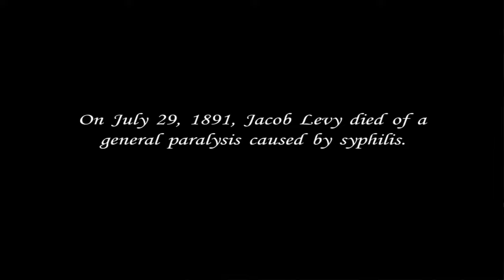SHERLOCK HOLMES VERSUS JACK THE RIPPER FULL GAME Complete walkthrough gameplay ALL PUZZLE SOLUTIONS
Sherlock Holmes sets on a mission to solve the infamous Jack the Ripper case.

00:00:00 | Prologue
00:03:30 | September 1st
00:28:02 | Night of September 1st / 2nd
00:37:32 | September 2nd
00:39:43 | September 7th
00:43:08 | Night of September 7th / 8th
01:08:34 | September 8th
01:17:10 | September 11th
01:47:00 | September 12th
03:08:07 | September 13th
03:35:28 | September 29th
03:47:04 | Night of September 29th / 30th
04:05:10 | October 7th
04:40:08 | Night of October 7th / 8th
05:16:05 | October 9th
06:02:30 | October 15th
06:07:13 | November 8th
06:14:03 | November 9th
06:45:00 | Epilogue